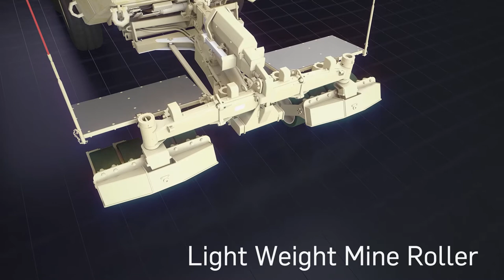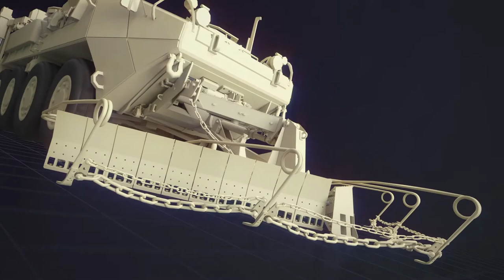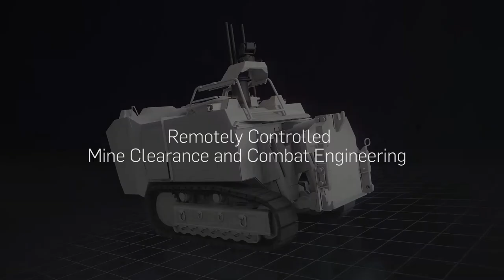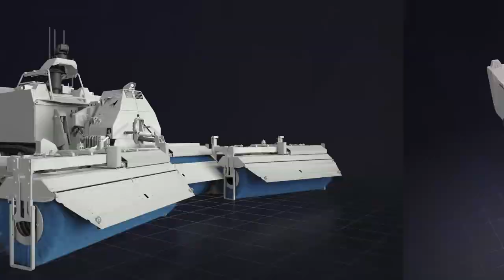Armoured Vehicle Attachments | Mobility and Counter Mobility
Scalable battlefield mobility.

For more than three decades, we have provided capability to Armed Forces across the globe, supporting them in their requirements to breach minefields, clear explosive ordnance, protect against the threat of improvised explosive devices, move and create obstacles and to cross gaps.

Pearson Engineering has a world-proven ability to deliver against the most complex defence challenges. Building on our unrivalled heritage, expertise, and research capability, we design and manufacture products and integrated solutions that push boundaries and improve mobility and protection.

Products are provided as vehicle attachments which are optimised for specific combat engineering roles and can be configured to support the most challenging operational demands. Specific tasks include breaching mine fields, protecting against improvised explosive devices, earth moving and gap crossing.

Scalable battlefield mobility.